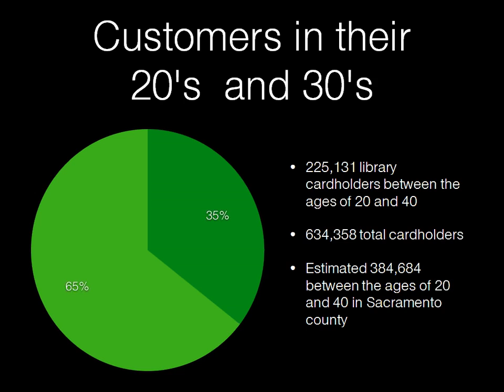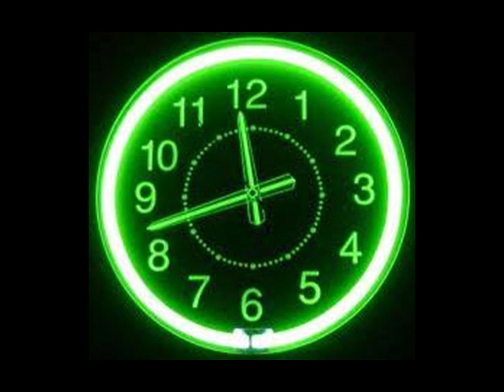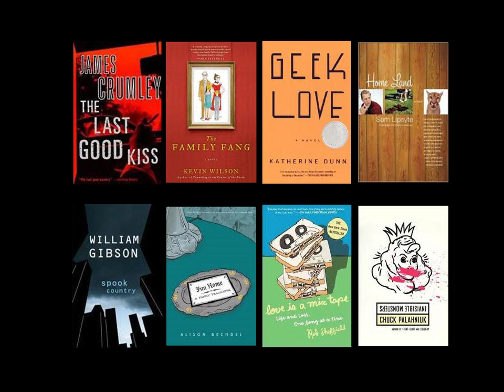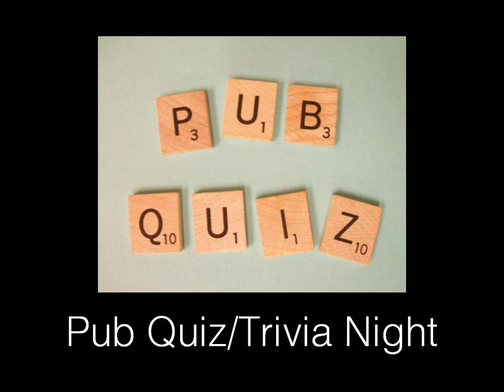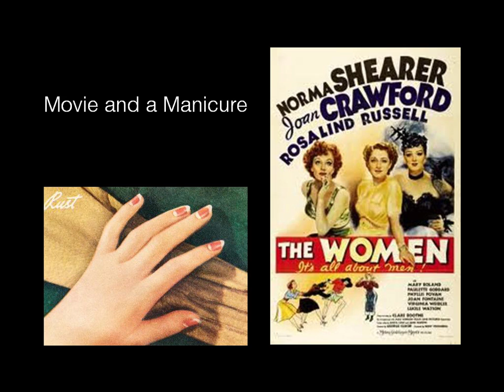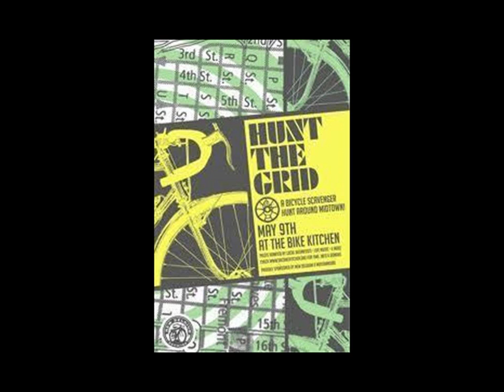The alt+ library: Designing Programs for a 20s 30s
By Jessica Zaker & Lori Easterwood of Sacramento Public Library